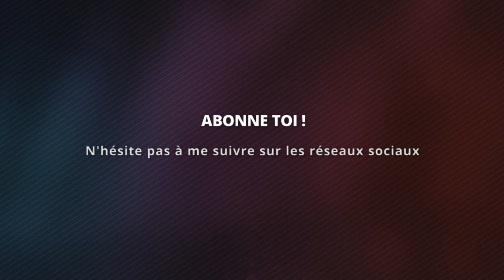Let's Play FR | FIFA 17 | L'Aventure | #3 - Titulaire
Hey ! On se retrouve aujourd'hui la suite de notre let's play sur le mode Aventure de FIFA 17 ;)